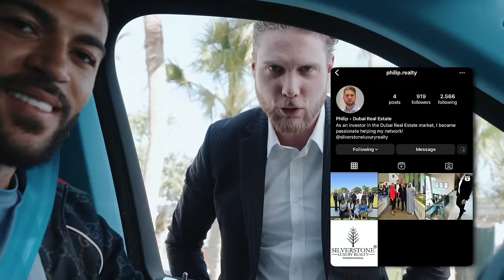Help me choose my Dubai mansion..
There are levels to the game, and I level up each year.

Couldn't even dream about this just 5 years ago when I started dropshipping from my parent's house.

Now we're making history.

And now you have a choice: be inspired by this, learn from the best and work as hard as I did to achieve your own goals - or keep being a hero in the comments typing on your phone how foolish it is to spend money.